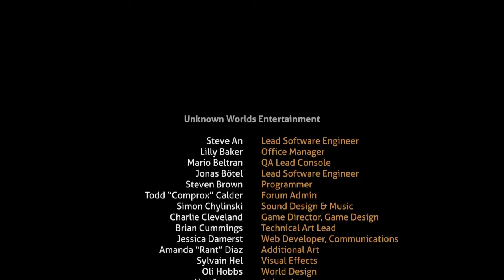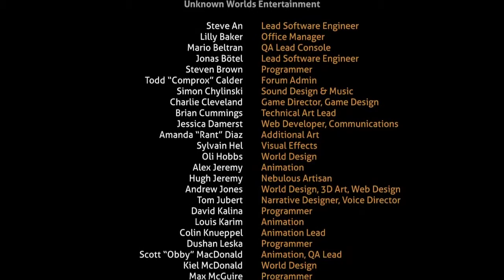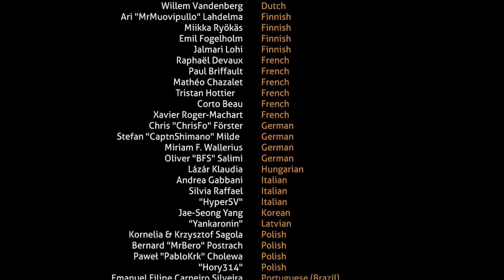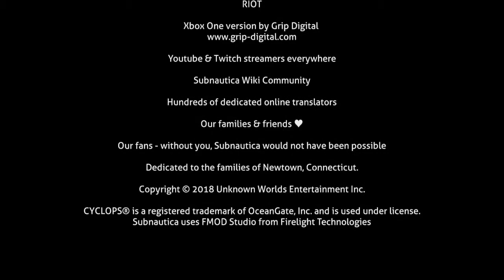JE FAIS LA FIN DE SUBNAUTICA ! ( partie 2 )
VOUS VOULEZ UN LETS PLAY SUR SUBNAUTICA BELOW ZERO ( la suite de subnautica ) ?

CODE CRÉATEUR : ENDSKEW
MON PSEUDO FORTNITE EPIC GAME : CODE ENDSKEW
Commandes :
!code
!epic

Pouce bleu !
La cloche !
Le partage !
Le commentaire !